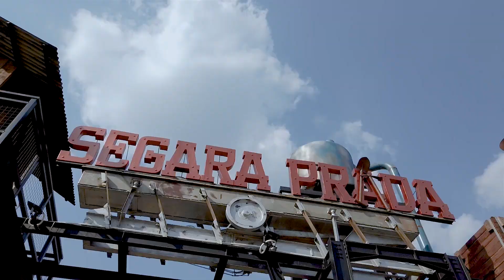Saloka Theme Park wisata instagrammable terbaru 2019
Ada apa lagi di Saloka Theme Park?
ternyata ada banyaaaaak, tempatnya instagrammable banget!
tonton video ini buat nemuin ide buat jalan-jalan selanjutnya!

SerunyaNgumpul di SalokaPark !

.📌 SALOKA THEME PARK
.Jl. Fatmawati No.154, Lopait,Tuntang, Kabupaten
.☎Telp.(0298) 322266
.Buka: Setiap Hari
.10.00 - 18.00 (Senin-Kamis)
.14.00 - 20.00 (Jumat)
.10.00-20.00 (Sabtu, Minggu, dan Hari Besar) .